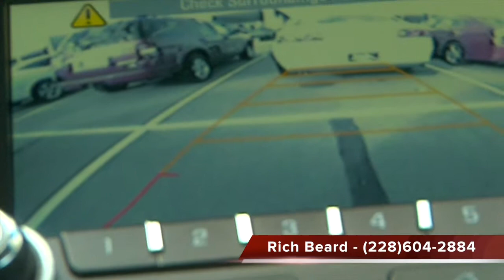Rich Beard to Ken at Allen Toyta Scion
Rich Beard
Sales Consultant
Allen Toyota Scion
11397 Helen Richards Dr.
Gulfport, MS 39503
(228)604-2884